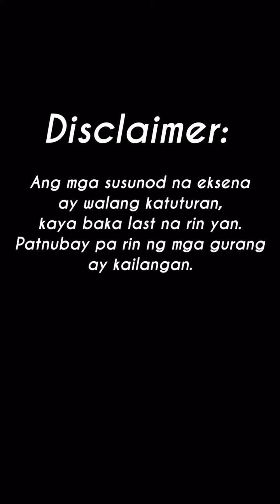Pers aplowd!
Bored ka na ba? Ako rin. It's a tie. Panoorin mo 'to dali, mabilis lang - SIMECO.